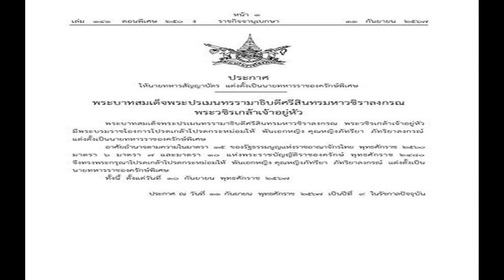เปิดศึกครั้งใหม่ โรนัลโด ออกโรงวิจารณ์ เทน ฮาก ไร้ทัศนคติผู้ชนะ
กีฬา
11 ก.ย. 2567
19:15 น.
คริสเตียโน โรนัลโด กองหน้าทีมชาติโปรตุเกสเปิดศึกครั้งใหม่กับ อีริก เทน ฮาก ผู้จัดการทีม แมนเชสเตอร์ ยูไนเต็ด หลังวิจารณ์ออกสื่อว่าเป็นกุนซือที่ไร้ทัศนคติในการเป็นผู้ชนะ

โดย โรนัลโด ย้ายออกจาก แมนเชสเตอร์ ยูไนเต็ด เป็นรอบที่สองเมื่อปี 2022 ซึ่งหนึ่งในสาเหตุหลักในการอำลา “ปีศาจแดง” ครั้งนี้มากจากการที่เจ้าตัวมีปัญหาขัดแย้งกับ เทน ฮาก ก่อนเจ้าตัวจะตัดสินใจยกเลิกสัญญากับสโมสร พร้อมระบุว่า เขาไม่มีความเคารพให้กับกุนซือรายนี้

ล่าสุด โรนัลโด ออกโรงวิจารณ์ เทน ฮาก อีกครั้งในการให้สัมภาษณ์ผ่านรายการช่องยูทูบของ ริโอ เฟอร์ดินานด์ อดีตเพื่อนร่วมทีม แมนฯ ยูไนเต็ด หลังกุนซือรายนี้เคยให้สัมภาษณ์ว่า “ปีศาจแดง” ยังไม่สามารถยกระดับไปสู่ทีมคว้าแชมป์ลีก หรือยูฟ่า แชมเปียนส์ ลีก ได้
“อย่างที่ผมเคยบอกคุณ แมนเชสเตอร์ พวกเขาจำเป็นต้องสร้างทุกอย่างขึ้นมาใหม่ ในความเห็นของผม โค้ชกล่าวว่าพวกเขาไม่สามารถแข่งขันเพื่อคว้าแชมป์ลีก และแชมเปียนส์ ลีกได้ ในฐานะโค้ชขอ งแมนเชสเตอร์ ยูไนเต็ด คุณไม่สามารถพูดได้ว่าคุณจะไม่ต่อสู้เพื่อคว้าแชมป์ลีก หรือแชมเปียนส์ ลีก ฟังนะ บางทีเราอาจไม่มีศักยภาพนั้น แต่ผมพูดแบบนั้นไม่ได้ เราจะพยายาม คุณต้องพยายาม
อย่างไรก็ตาม “ซีอาร์ เซเว่น” ได้พูดถึง แมนฯ ยูไนเต็ด อดีตต้นสังกัดเก่าว่า เขายังคงรักสโมสรอยู่เสมอ “ผมยังคงรัก แมนเชสเตอร์ ยูไนเต็ด และหวังว่าพวกเขาจะโชคดี!